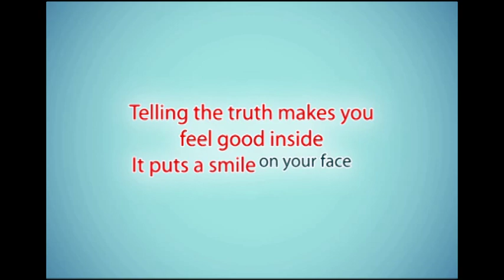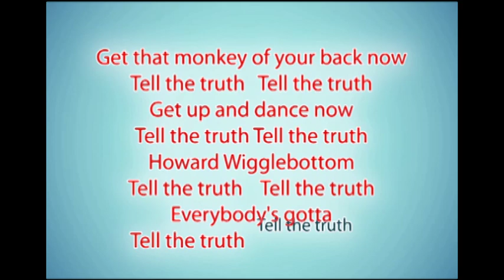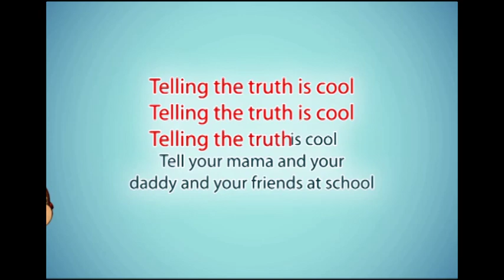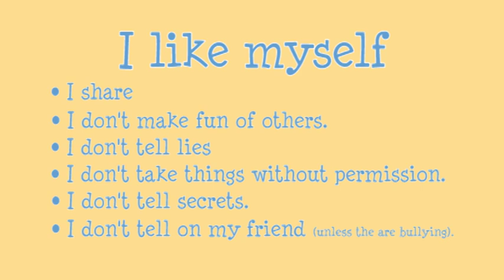Telling the Truth (with captions)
15 free fun, educator endorsed Howard B. Wigglebottom videos, songs, interactive questions, posters and more. We help young children be better listeners, learn important life lessons and feel good about themselves.